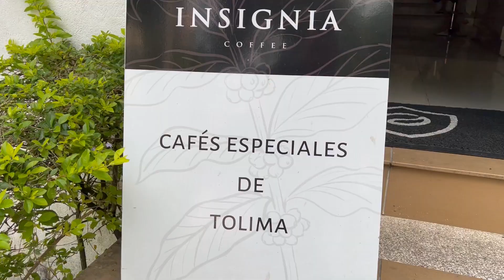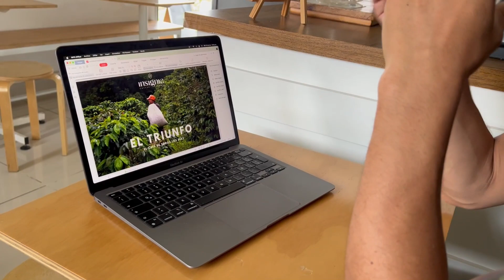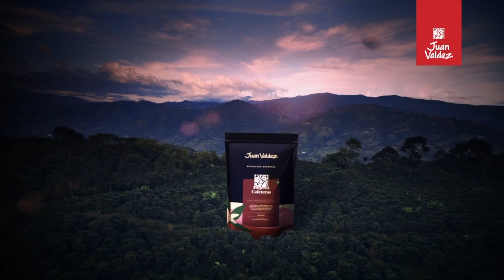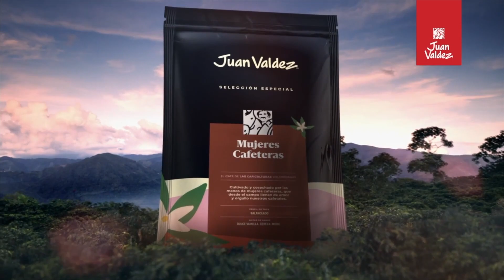Tolima Cafetero en video - 40